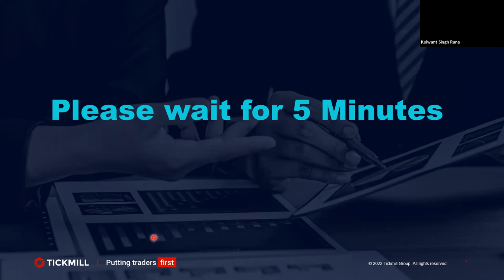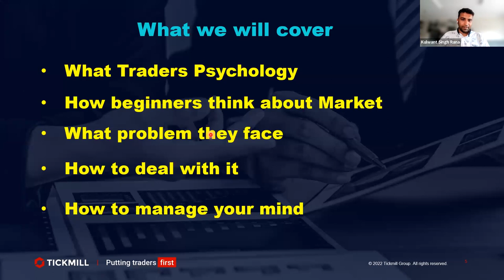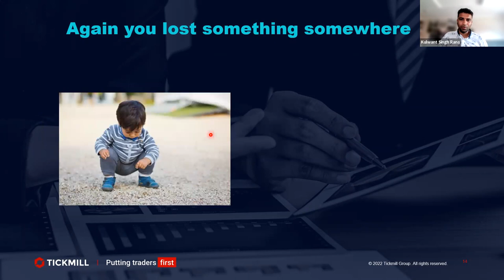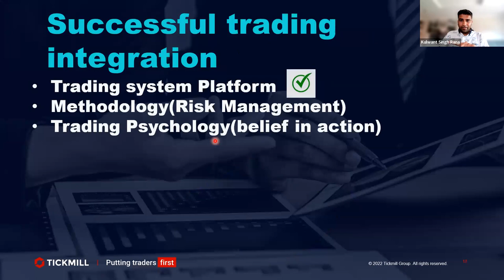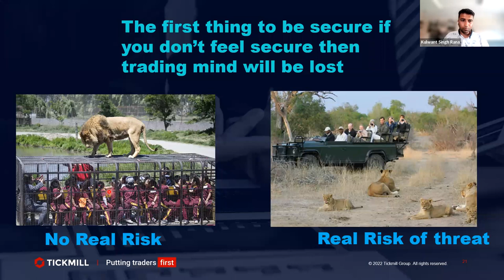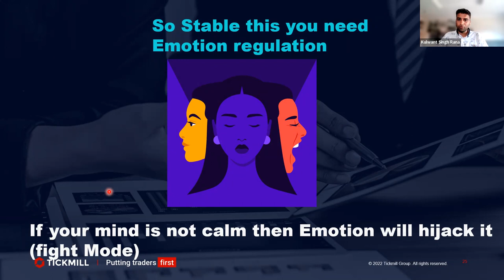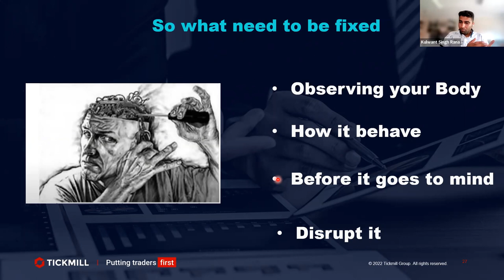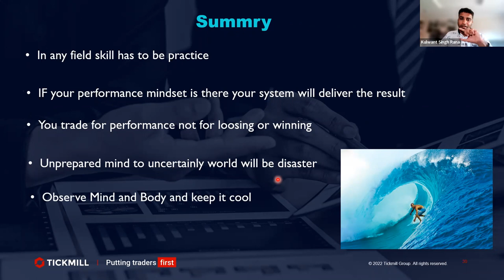Traders psychology - Developing trader’s mindset